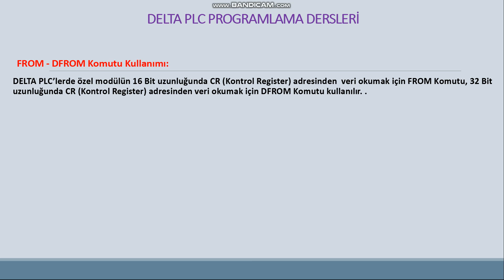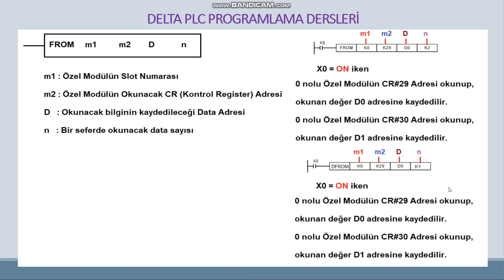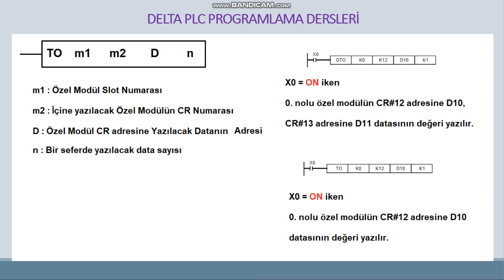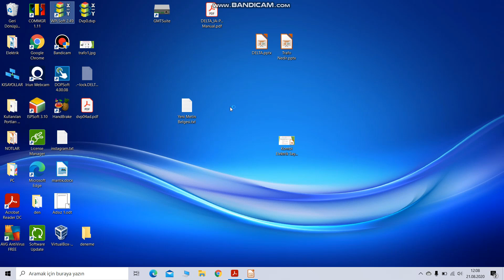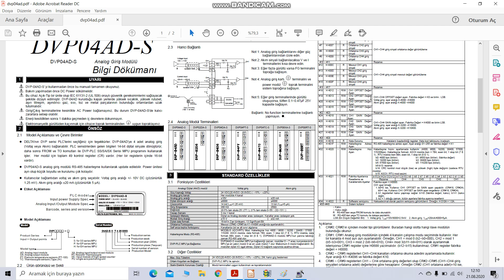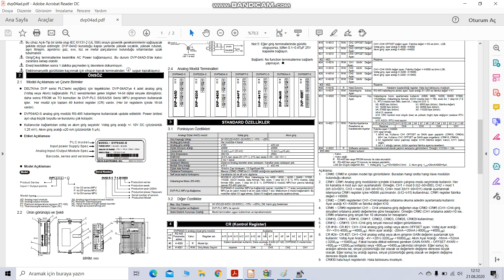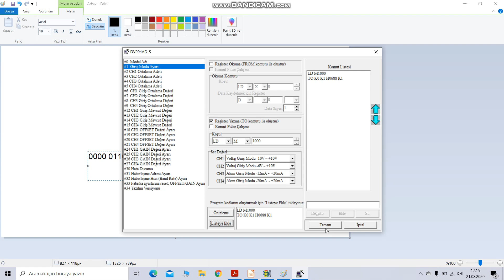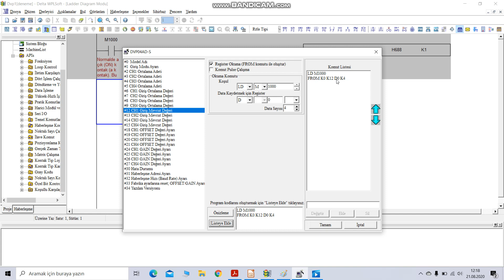68- DELTA PLC FROM - TO Komutu Kullanımı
DELTA PLC'lerde özel modüllerin CR (Kontrol Register) adresinden veri okumak için FROM-DFROM Komutu kullanılır.
DELTA PLC'lerde özel modüllerin CR (Kontrol Register) adresine veri yazmak için TO-DTO Komutu kullanılır.

PLC

PLC Programlama Dersleri

DELTA PLC

DELTA WPLSoft Yazılımı

DELTA WPLSoft

DELTA ISPSoft Yazılımı

DELTA HMI Panel

DELTA HMI Panel Programlama

DELTA DOP-B Serisi HMI Panel

DELTA DOP-100 Serisi HMI Panel

DELTA ELECTRONICS

Ladder Diagram

DELTA PLC Komutları

DELTA PLC HMI Panel Kullanımı

Otomasyon Nedir?

Otomasyon Dersleri

PLC Komutları